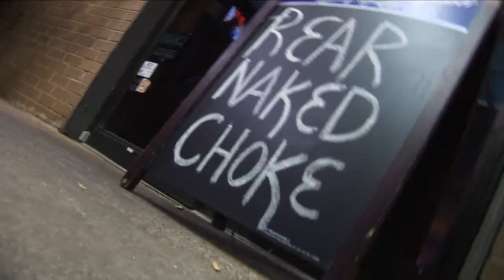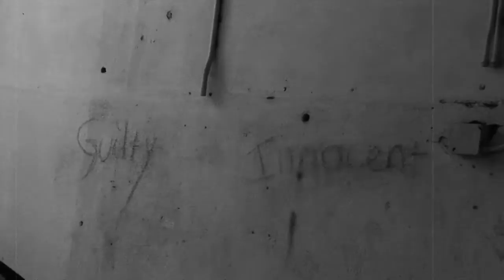"Better Man" (Official Music Video) for Rear Naked Choke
Filming the Official Music Video for Rear Naked Choke was not only a great opportunity,  It was also amazing to work with a great band with great music.  To have such a meaningful collaboration with a band like RNC makes all the difference. Tim Prosser and myself along with Rock Fist Films present the Official Music Video for RNC.